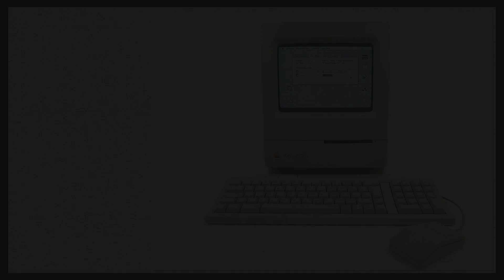025 Apple Products Jigsaw Puzzle /Enjoy Gameplay Video on PC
Apple Macintosh Classic

Christian Brockmann, Copyrighted free use, via Wikimedia Commons

アップル製品の特長は、その洗練されたデザイン、直感的なユーザーインターフェース、高い品質基準、そしてシームレスなエコシステムにあります。
アップル製品は美しいデザインと優れた素材の使用が特徴です。iPhoneやMacBookなどの製品は、アルミニウムやガラスを使用したミニマリストデザインで、見た目の美しさと耐久性を兼ね備えています。
iOSやmacOSは、使いやすさを重視した直感的なインターフェースを提供します。初心者でも簡単に操作できるように設計されており、アプリの配置や操作方法が一貫しているため、どのアップル製品でもスムーズに使いこなせます。
アップル製品は、高性能なプロセッサや優れたディスプレイ技術を搭載しています。特に、iPhoneのAシリーズチップやMacのMシリーズチップは、高速で効率的な処理能力を持ち、ゲームやクリエイティブな作業においても優れたパフォーマンスを発揮します。
アップルのエコシステムは、そのシームレスな連携が特長です。iPhone、iPad、Mac、Apple Watch、AirPodsなどの製品が互いに連携し、ユーザーは異なるデバイス間でデータや作業を簡単に共有できます。例えば、iCloudを利用して写真やファイルを同期したり、AirDropで簡単にデータを送信したりできます。
アップルはセキュリティとプライバシー保護に力を入れており、Face IDやTouch IDなどの生体認証技術や、デバイス間の暗号化通信を採用しています。また、ユーザーのデータを保護するための厳格なプライバシーポリシーを持っています。
これらの特長が組み合わさることで、アップル製品は多くのユーザーにとって信頼性が高く、魅力的な選択肢となっています。

こんにちは🎉この動画では、あなたは手をわずらわせることなく、パソコンの画面越しにジグソーパズルを完成させることができます。手軽に、そして楽しみながら、美しいイメージを完成させる喜びを味わってください。あなたがただ見ているだけで、パズルが完成していく様子をお楽しみください🧩
また、新しいジグソーパズルにしたい絵がある場合は、コメント欄からお気軽にリクエストしてください。皆さんのご要望にお応えして、さらに楽しい動画をお届けします！🎨

Hello there! 🎉 In this video, you can complete jigsaw puzzles on your computer screen without any hassle. Enjoy the delight of completing beautiful images easily and have fun while you do it! Sit back and watch the puzzle pieces come together effortlessly. 🧩
Also, feel free to request any new images you'd like to see as jigsaw puzzles in the comments section. We're here to fulfill your requests and bring you even more enjoyable videos! 🎨